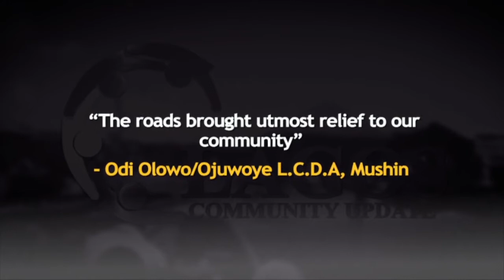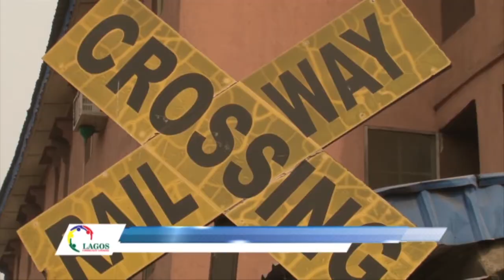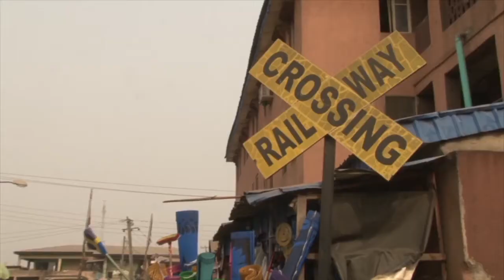LCU41A - The roads brought utmost relief to our community - "Odi Olowo/Ojuwoye L.C.D. A"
The roads brought utmost relief to our community - Odi Olowo/Ojuwoye L.C.D. A,  Mushin